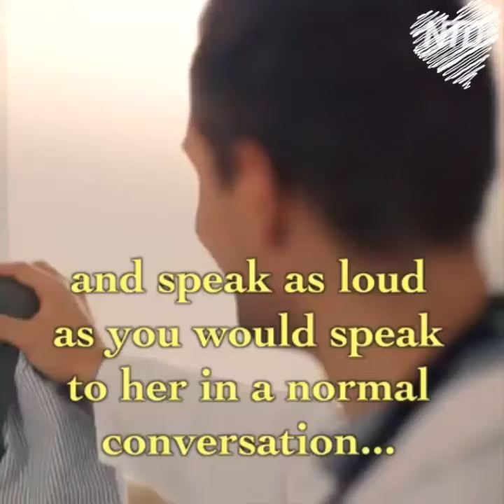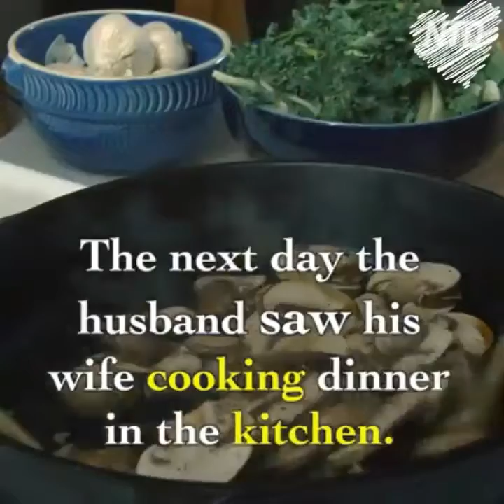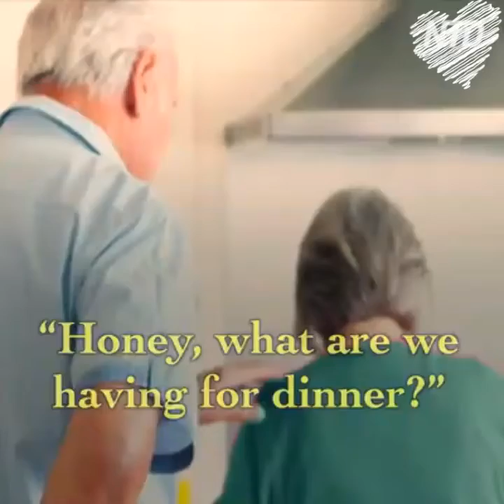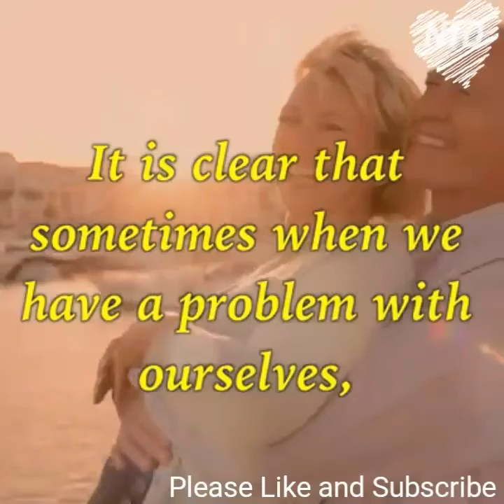Never find fault with others || THE ANSWERS YOU SEEK ARE WITHIN YOU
One day a peacock met a crane and said, "So sorry for you. You have so dull feathers. Look at the fine colors of my feathers."

"Well!" replied the crane, "your look are brighter than mine. but whereas I can fly high up into the sky, all you can do is to strut about on the ground."

MORAL: Never find fault with others.